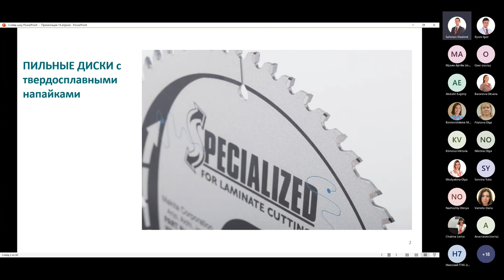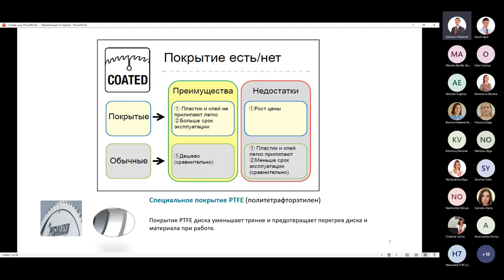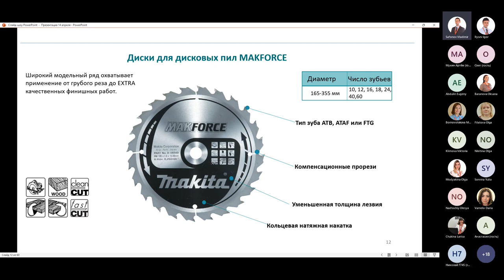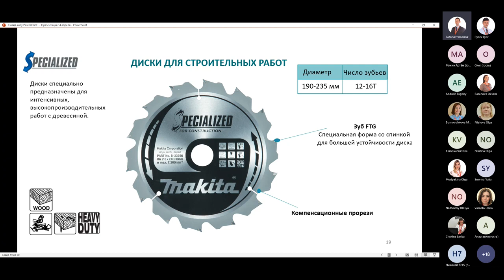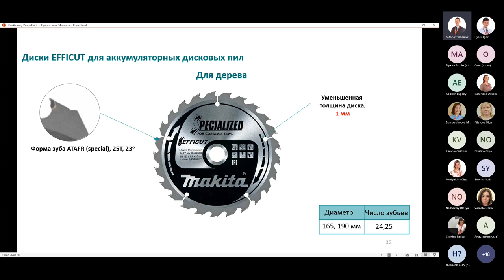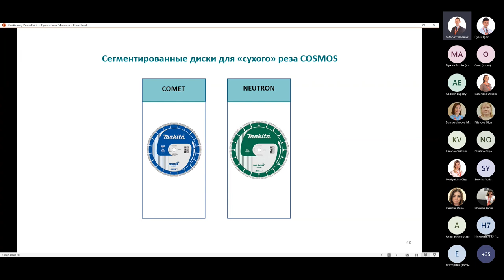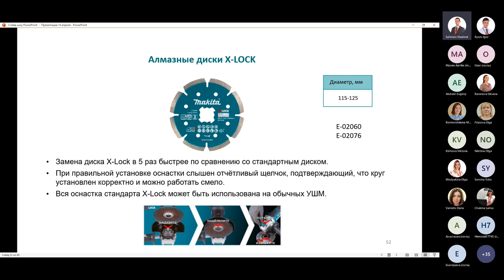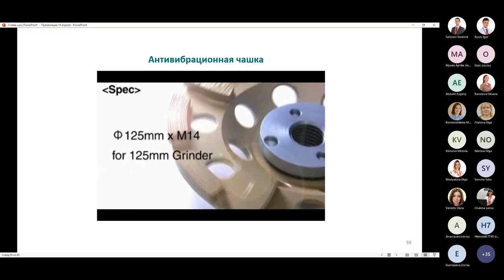Вебинар Пильные диски, Алмазные диски